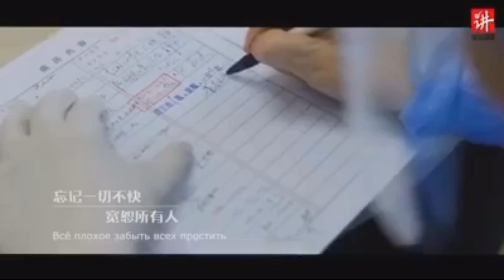FERUZA MAXMUDOVA IJODIDAN.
Karonavirus haqida video